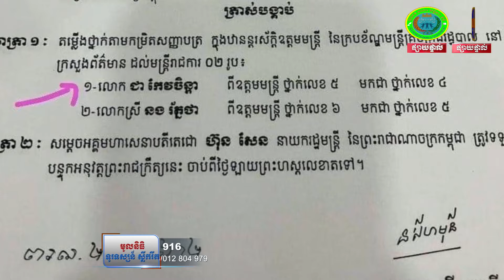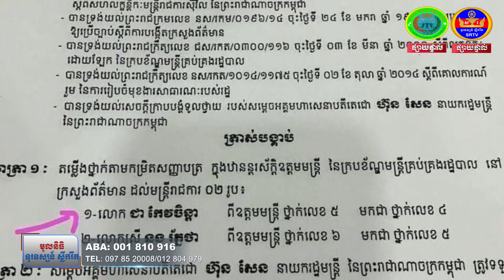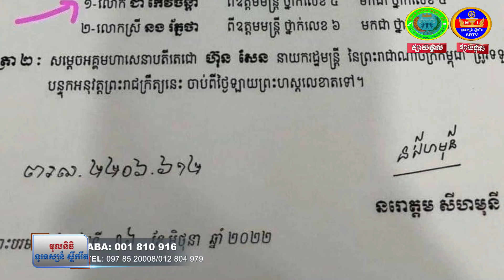អាចារ្យ សារឿន ប្រធានសហគ្រាសស្លឹករឹត (SRTV) និងសហការីចូលរួមអបអរសាទរ ឯកឧត្តម ជា កែវចិន្តា ក្នុងការទទួល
អាចារ្យ សារឿន ប្រធានសហគ្រាសស្លឹករឹត (SRTV) និងសហការីចូលរួមអបអរសាទរ ឯកឧត្តម ជា កែវចិន្តា ក្នុងការទទួលបានព្រះរាជក្រឹត្យតំឡើងឋានន្តរៈស័ក្តិថ្មីនេះ.